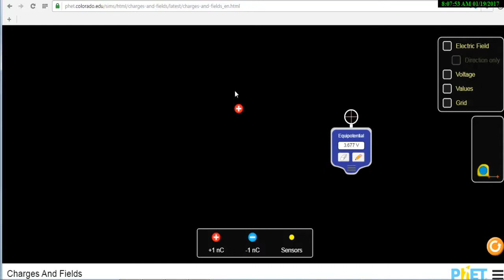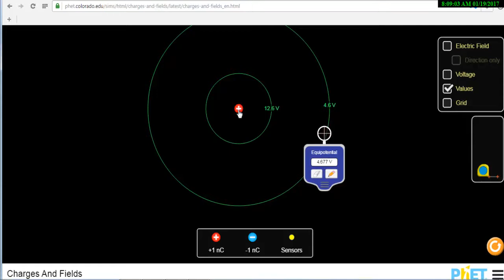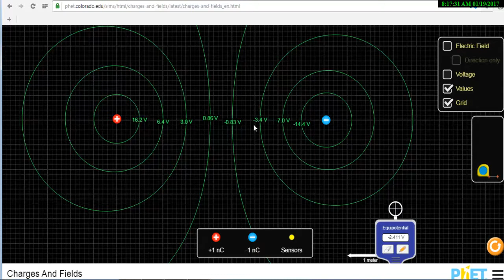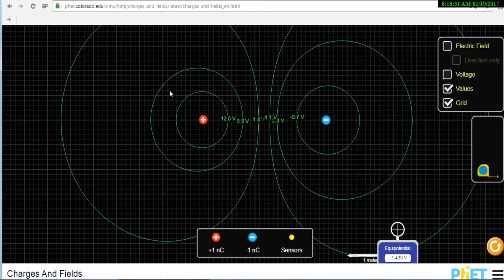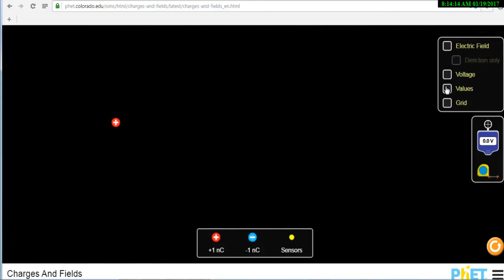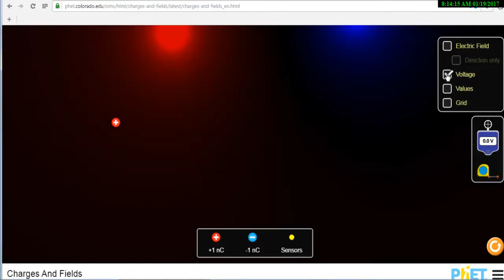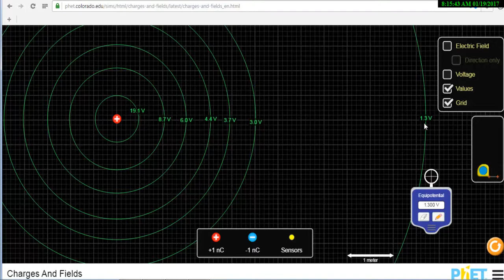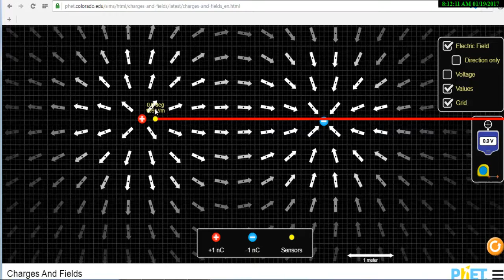4. Electric Field (Hindi)